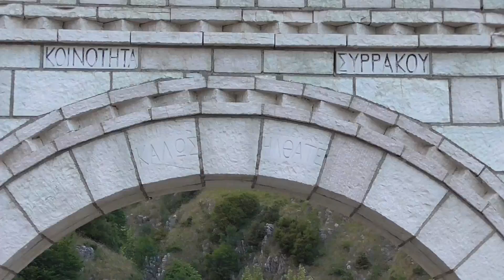Traditional village of Syrrako in Epirus prefecture.